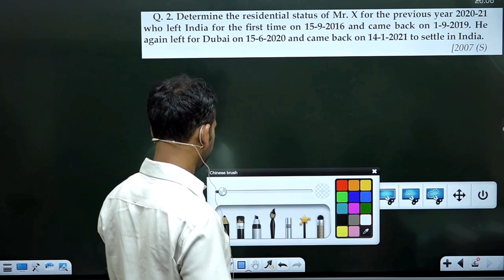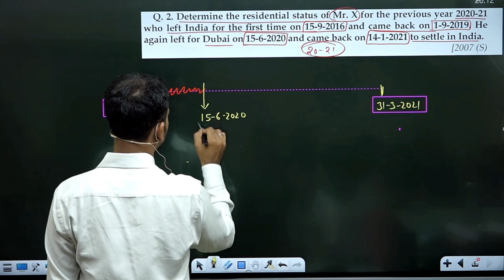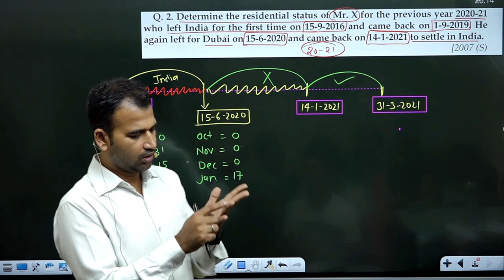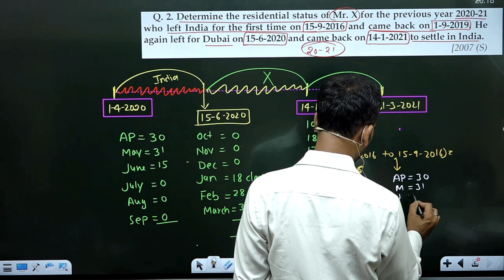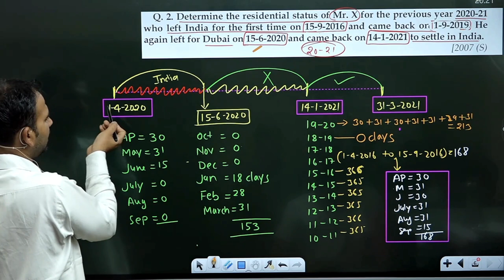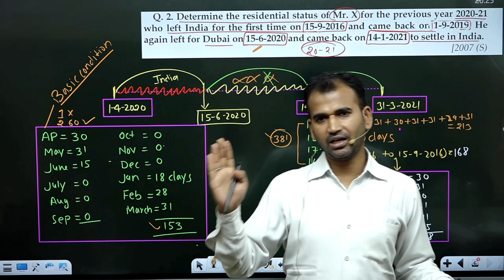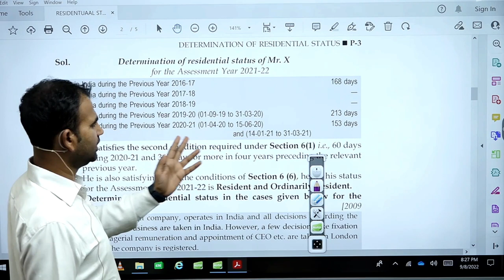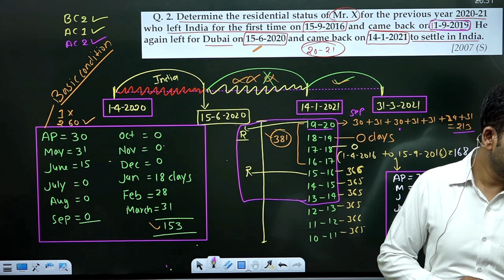income tax class for b.com | residential status | question | part 3 | du | by anuj kumar singh